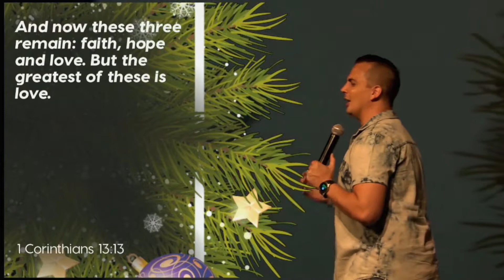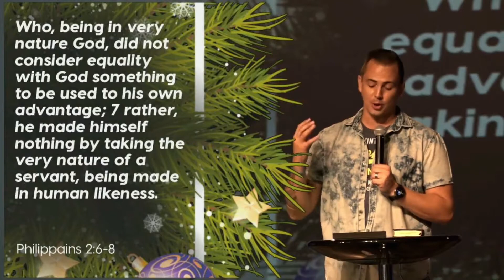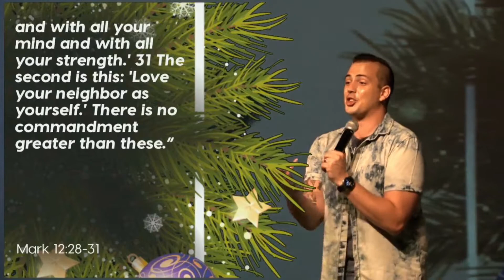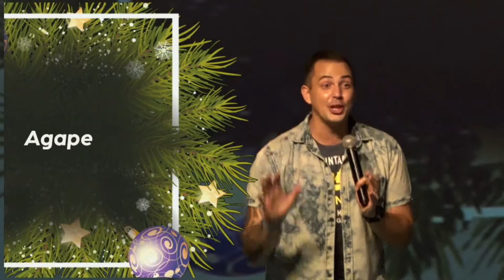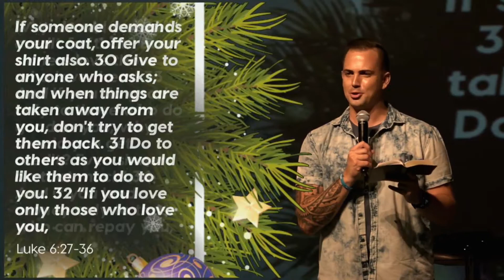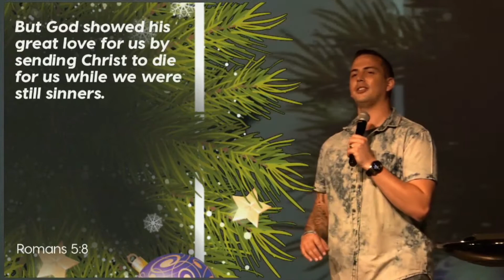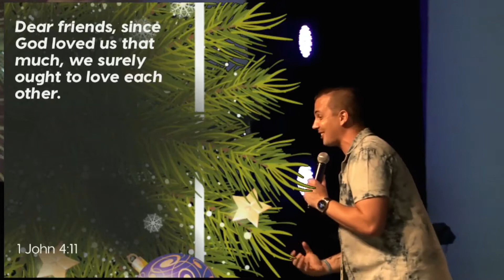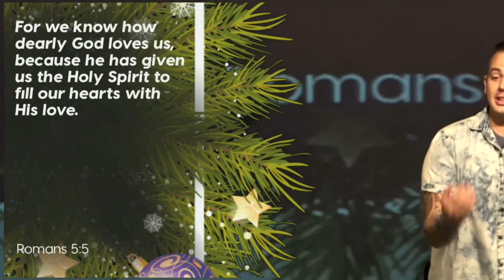The Advent of Light - Love